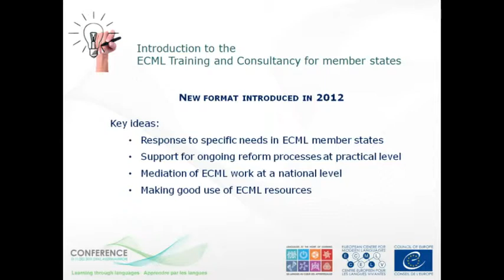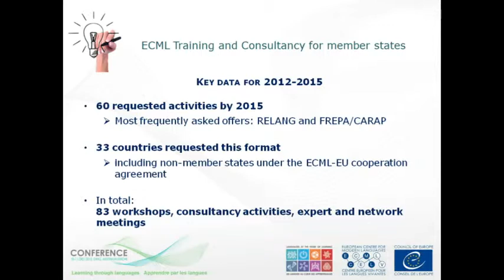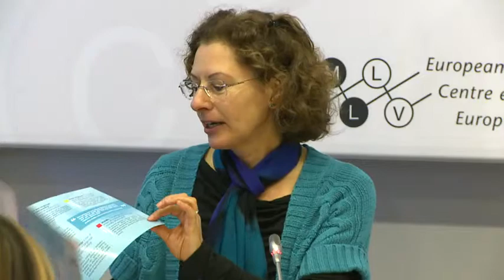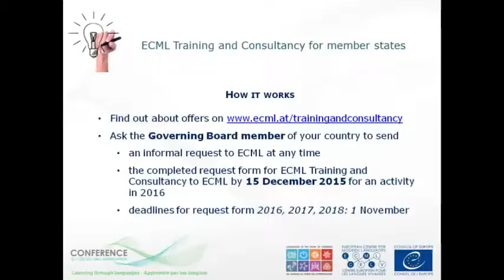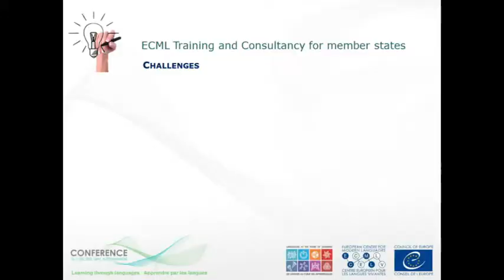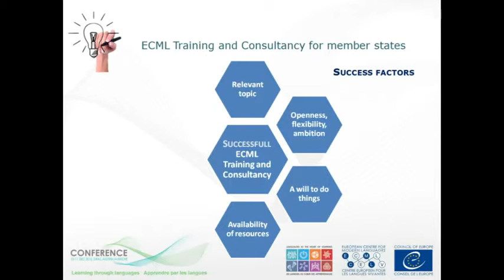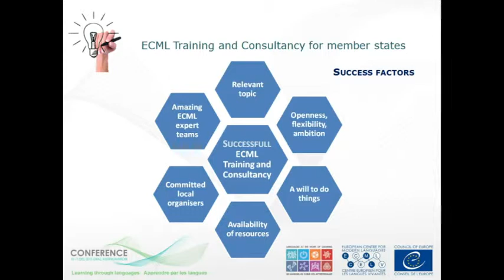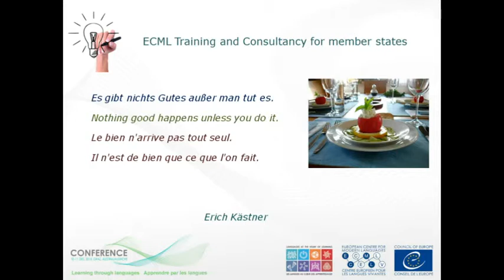ECMLtraining+consultancy12 1215rev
ECML training and consultancy activities for member states 2016-19